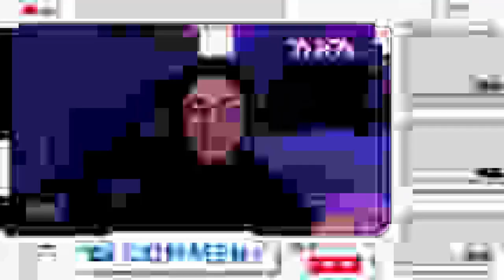HE'S TOO TALENTED! King Los - La Leakers Freestyle "2019" [UK Reaction]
Welcome back to another EP of LucaReacts
I've got some more King Los for you today and we're gonna be Reactingto King Los - La Leakers Freestyle "2019"

-  Luca x